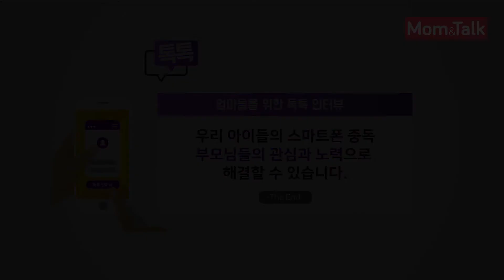프랑스는 교내에서 스마트폰을 사용하지 못 한다?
2018년부터 시행된 프랑스의 '교내 스마트폰 금지법' 에 대한 전문가의 의견은?

맘앤톡 스페셜 인터뷰 '스마트폰 디톡스' 4편
권장희 소장의 속 시원~한 인터뷰!